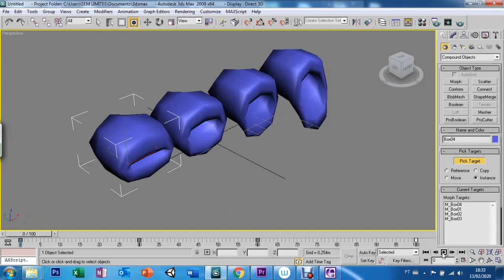AULA 26 - MORPH - 3DS MAX9